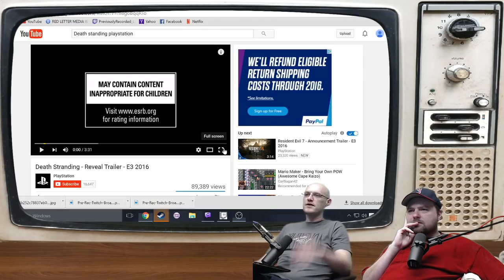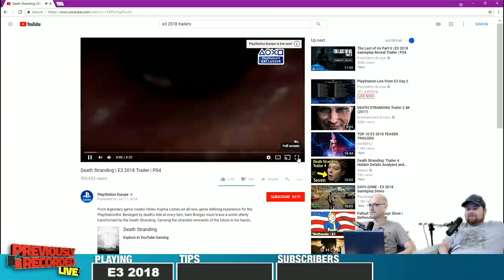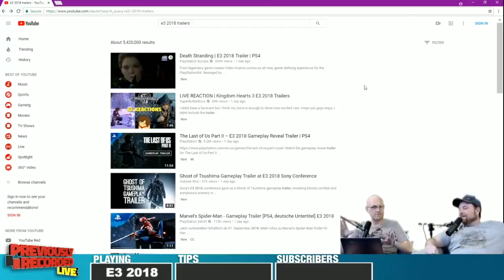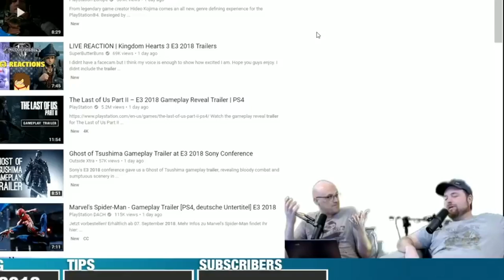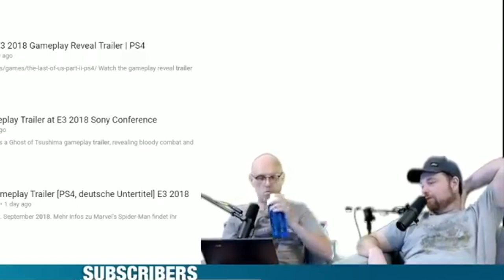Rich Evans and Jack Hate Death Stranding (Previously Recorded)